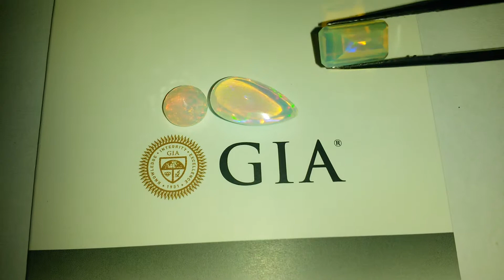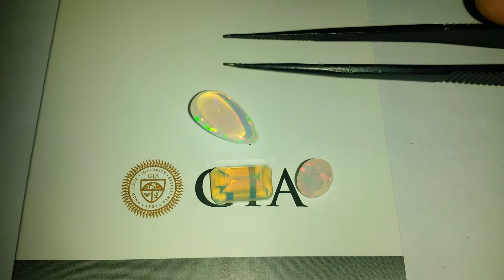Australian White Opal Top Quality